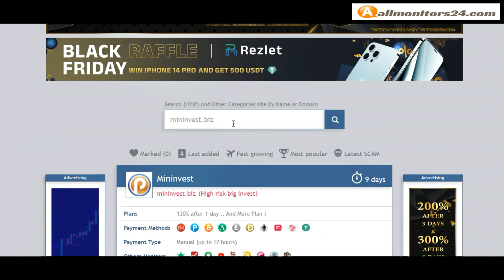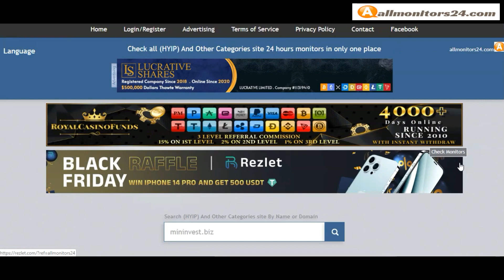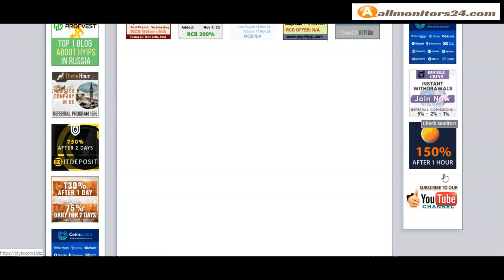mininvest.biz, Reviews Scam Or Paying ?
Allmonitors24.com help you to find  check website is paying or a scam be safe  more info about - mininvest.biz- visit this link